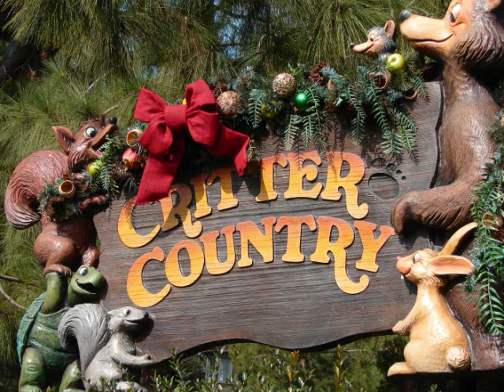Winter Wonderland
"Winter Wonderland" from the Critter Country Holiday loop in Disneyland.